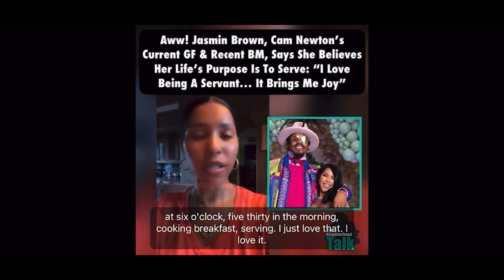Black Men, Broken Homes, & The Consequences | Cam Newton & Nick Cannon Vs Dr.Bryant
In this video, we dissect the heated viral discussions of Cam Newton, Nick Cannon, and Dr. Cheyenne Bryant. Where they address their repetitive desire to create broken homes, fear of commitment and marriage, and the far-reaching consequences on families and communities.
We'll explore:

-The impact of broken homes and dehumanizing young kids
-How masculinity, hyper-sexuality, and stereotypes contribute to the cycle.
-Dysfunctional norms, complacency, and lack of healing.
-Dr. Bryant's professional take on high function vs low functioning individuals.

Timestamps:
 0:00 Introduction
1:49 Fear of Marriage Vs Fear of Raising Kids
9:31 Provider Vs Father
13:58 Dysfunctional Norms & Complacency
19:29 High Functioning Vs Low Functioning Individuals